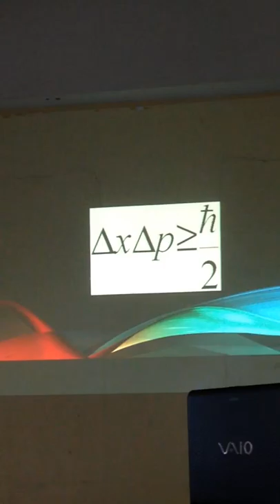IMG 4374 - Pamantasan ng Velenzuela, Philippine Astronomical Society 09-27-2014